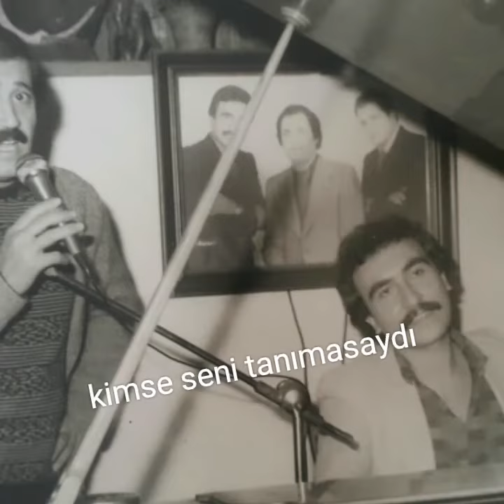İyi ki Doğdun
Video by Ezgi Besen
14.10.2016